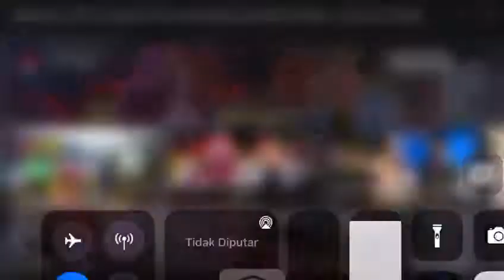Kocak abis roby genzus & yona irma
Deltakpj